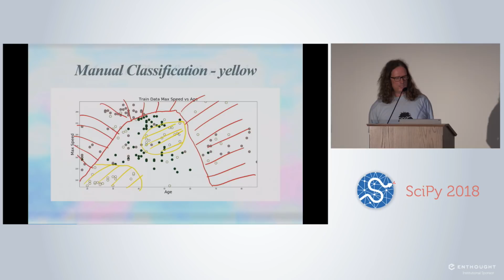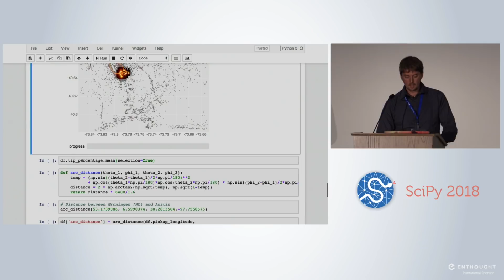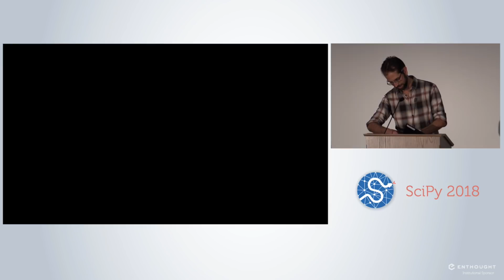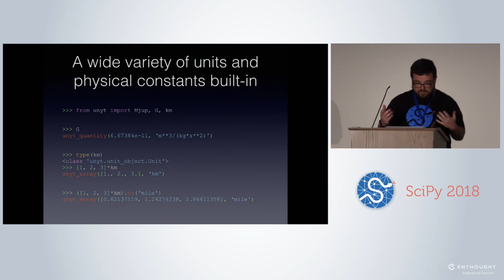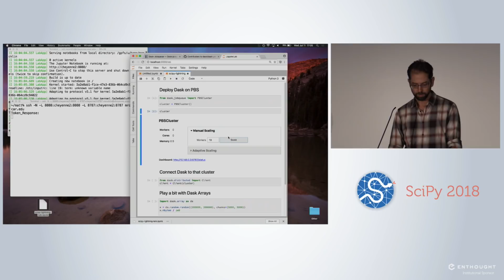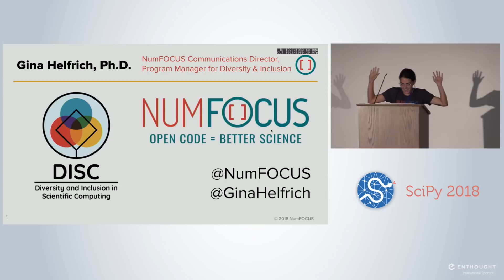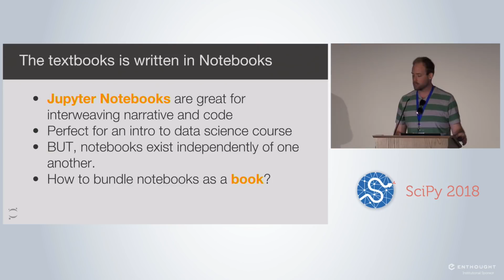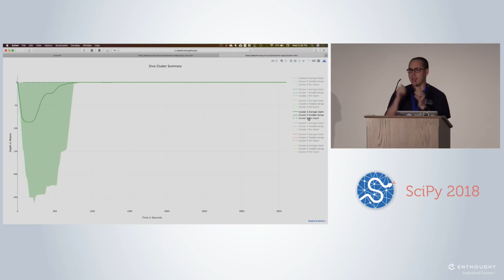Lightning Talks Day 1 | SciPy 2018